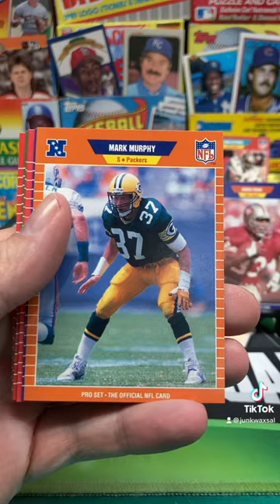1989 Pro Set Football Series 2 Pack